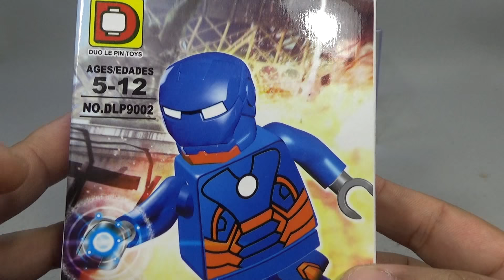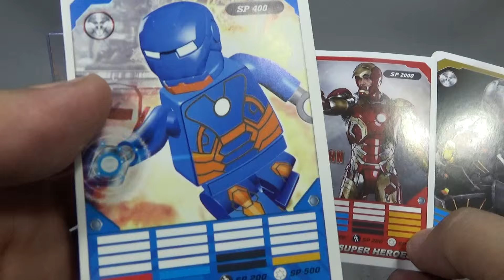dlp 아이언맨 마크 27 디스코 카멜레온 슈트 레고 짝퉁 피규어 Lego knockoff iron man mk27 duo le pin toys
중국 레고 짝퉁 제조업체인 dlp에서 나온 아이언맨 시리즈로 그중에서 독특한 마크 27 파랑색 버전으로 디스코 카멜레온 슈트라는 정보밖에는 보이지 않네요.